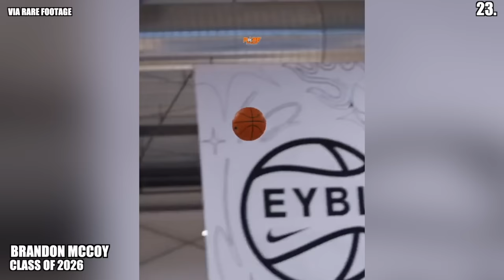ESPN'S TOP 25 REGARDLESS OF CLASS! Cooper Flagg, Cameron Boozer and MORE!